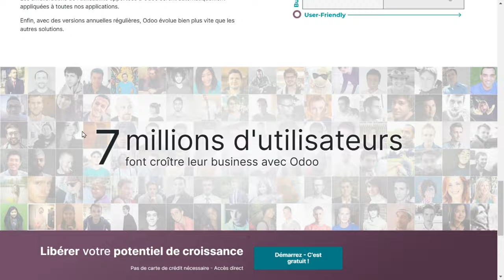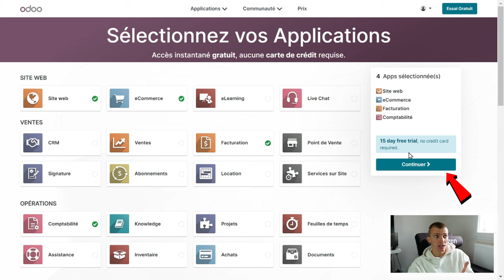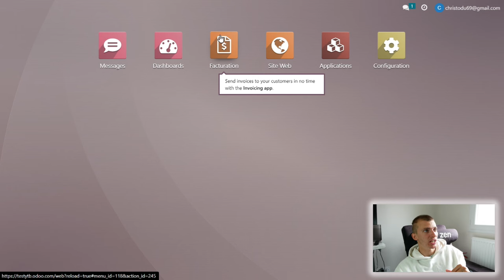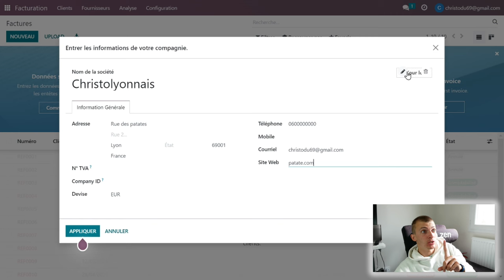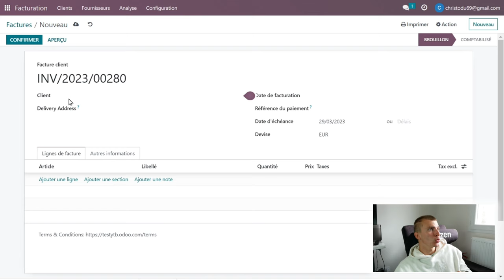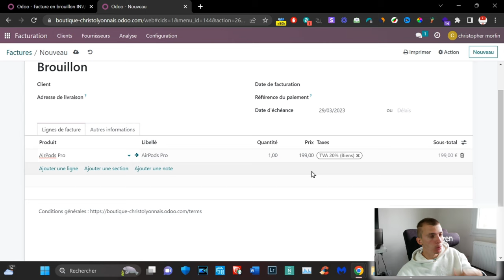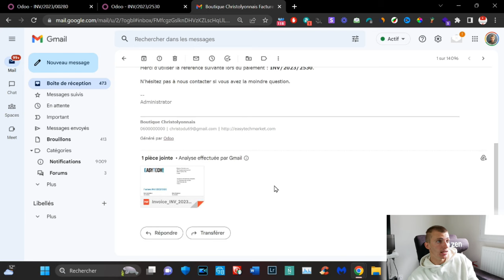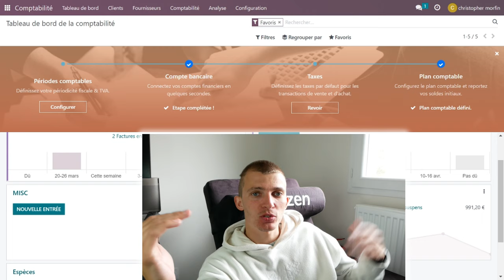COMMENT BIEN GÉRER GRATUITEMENT SA FACTURATION EN LIGNE ?! ODOO LES APPLICATIONS POUR BIEN RÉUSSIR !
Comment vendre et bien gérer sa boutique en ligne ?  Cette vidéo est en collaboration avec la marque Odoo. Voici la partie 2 ! Lien de leur site internet Présentation de l'application "Facturation" et de l'application "Comptabilité"

INDEX

00:00 : Introduction
00:20 : Des applications pour bien gérer sa boutique en ligne
00:30 :  Petit rappel concernant Odoo avec plusieurs millions d'utilisateurs
00:50 : Ma playlist concernant Odoo (dans la description de la vidéo)
01:28 : Application "Facturation" et l'application "Comptabilité"
01:50 : LIVE présentation du site Odoo et des applications
05:53 : LIVE présentation de l'application "Facturation"
20:15 : LIVE présentation de l'application "Comptabilité"
23:34 :  Mon avis concernant la plateforme Odoo
24:14 :  Est-ce que tu as des questions ? Barre des commentaires!
24:28 :  FIN

Bon visionnage ! ;)